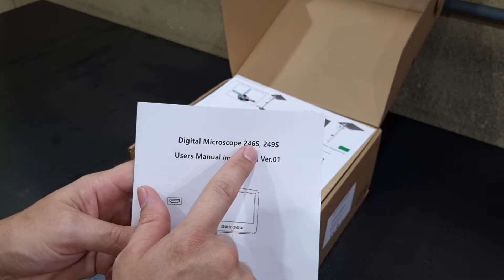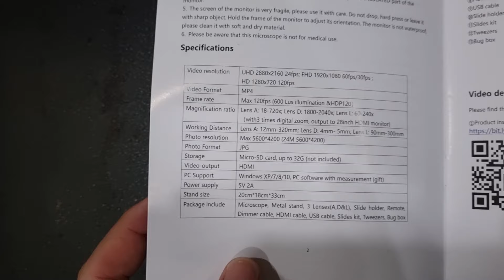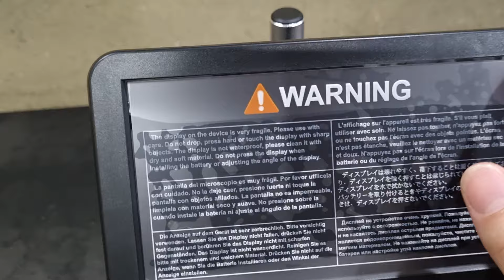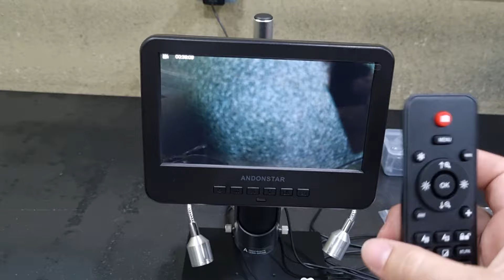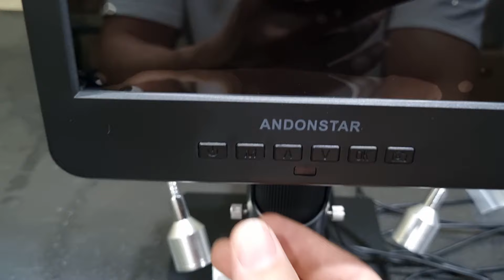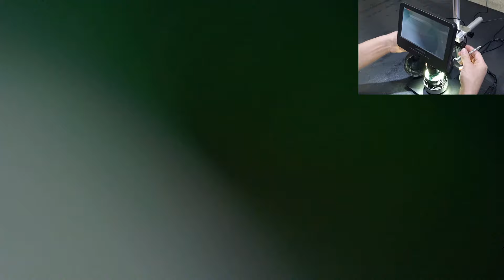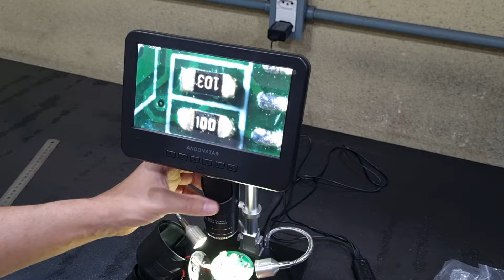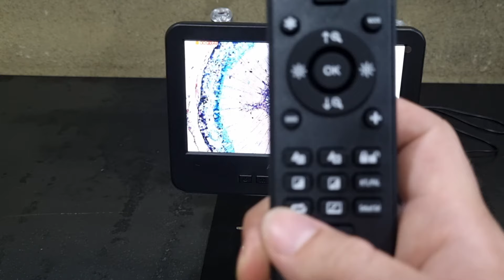Microscópio Ótico Digital Andonstar - AD246SM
🛒💥 Super Promoção AliExpress! 💥🛒

Microscópio Digital Andonstar:

Loja AndonStar:

No vídeo de hoje, vamos explorar os detalhes incríveis e o zoom surpreendente do microscópio digital Andonstar AD246SM. Esse equipamento super tecnológico amplia sua visão e permite uma análise detalhada de componentes eletrônicos, amostras biológicas e muito mais. Se você curte ciência ou precisa de precisão no seu trabalho, este vídeo é pra você!